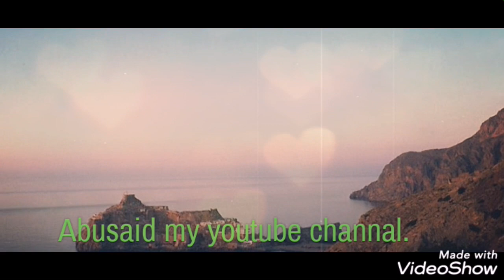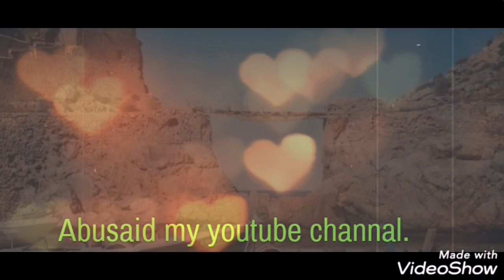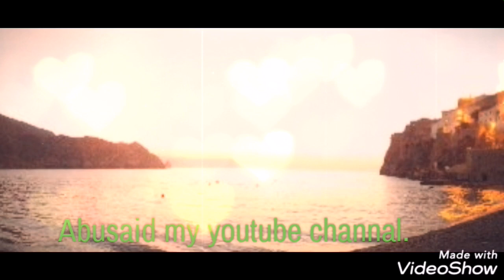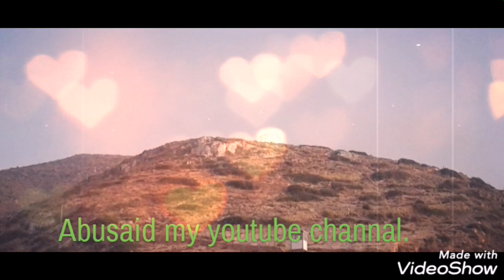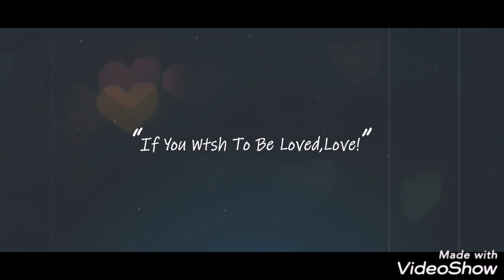Penon de velez de la Gomera / Plage Badis, দ্বীপ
Follow everyone on facebook twitter instagram Hope everyone thanks.

Our country and outside of the country will be beside our channel to watch various scenery videos.

I try to make as many videos as possible from my own. Hope
Curry will be by our side.